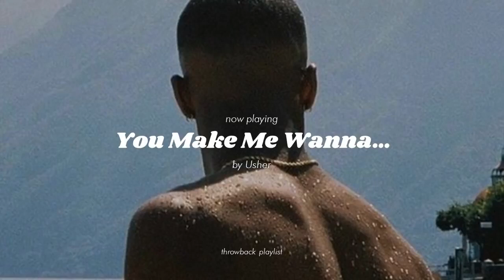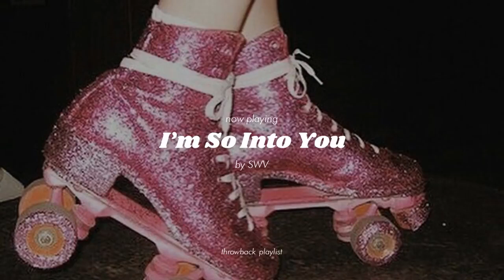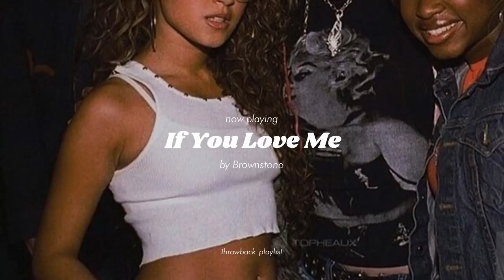BEST Of USHER NEYO MARIO CHRIS BROWN Playlist 2022 Full HD HQ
Music Good